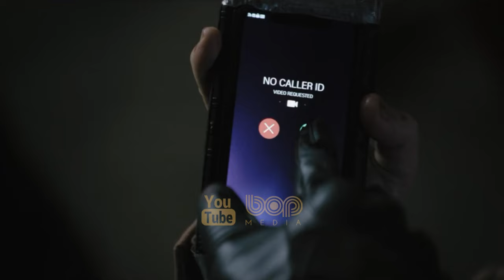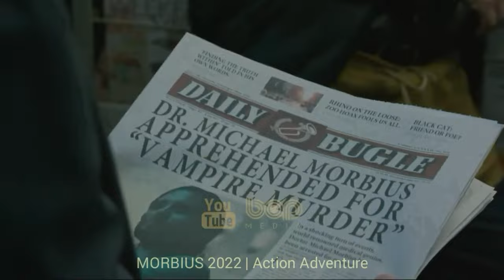پنج تا از برترین فیلمهای جذاب سال ۲۰۲۲ که حتما باید ببینی